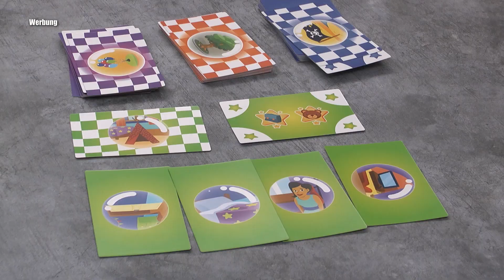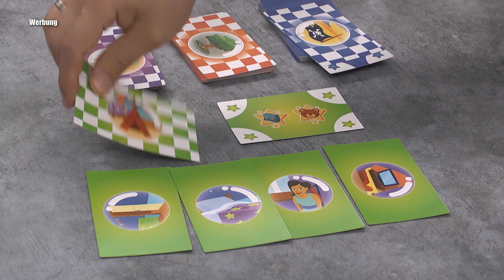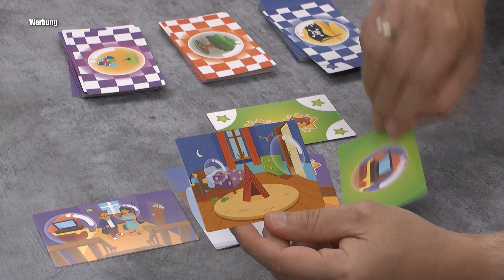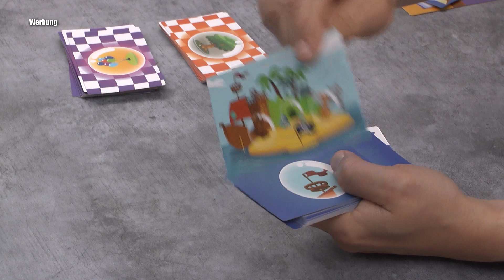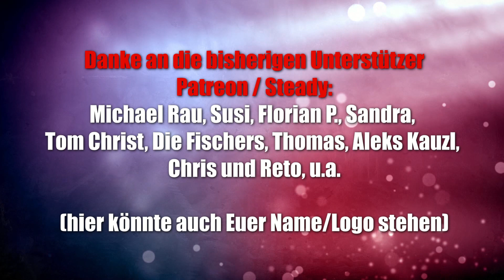Blubberwelt (Blue Orange/asmodee) Kinderspiel des Jahres in Frankreich 2022 - Erzählspiel ab 4 Jahre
Offizielle Infos:
Bei Blubberwelt erlebt ihr Abenteuer und erkundet spannende Schauplätze. Wählt zuerst einen der drei Schauplätze aus – die Schule, den Jahrmarkt oder die Pirateninsel – und nehmt euch das dazugehörige Kartenset. Die Startkarte verrät euch, wo eure Entdeckungsreise beginnt, die Blubberblasen auf den Bildern zeigen euch, wo ihr euch genauer umsehen könnt. Erkundet Karte für Karte neue Orte und findet heraus, was sich dort versteckt. Ziel des Spiels ist es, alle Sterne zu finden, die auf der Zielkarte des Abenteuers abgebildet sind. Vermeidet bei euren Erkundungen Sackgassen, denn sie schmälern euren Sieg. Je nachdem, wie viele Sackgassen-Karten ihr gesammelt habt, erhaltet ihr am Ende der Geschichte eine Gold-, Silber- oder Bronzemedaille.

Blubberwelt ist ein farbenfrohes Escape-Spiel für Kids, das komplett ohne Text auskommt. Damit können schon die Kleinsten in die Welt des Storytellings einsteigen und allein oder zu zweit auf Entdeckungsreise gehen.

10% Dicount auf den Kauf mit "spieleblog" als Support ID

▬ Social Media ▬▬▬▬▬▬▬▬▬▬▬▬▬▬▬